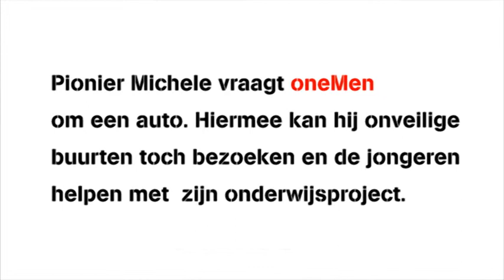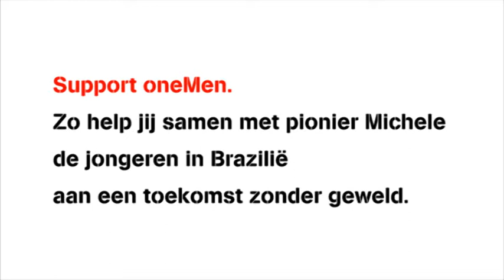oneMen pionier Michele helpt kinderen in onveilige buurten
In Brazilië zijn drugs en geweld aan de orde van de dag. oneMen pionier Michele zet zich in voor kwetsbare kinderen in onveilige buurten. Hij wil de jongeren een toekomst zonder geweld bieden. Hij heeft daarom een onderwijsproject opgezet in onveilige buurten. Hier leren de jongeren dat ze ook andere mogelijkheden hebben. oneMen support Michele met een auto, zodat hij de onveilige buurten kan bezoeken voor zijn onderwijsproject. oneMen is een goed doel, we bieden hulp aan kleinschalige ontwikkelingsprojecten in Afrika, Azie en Latijns-Amerika. Meer weten? Kijk dan op